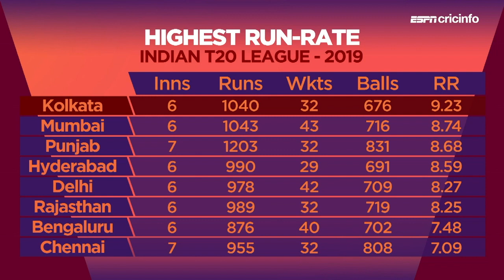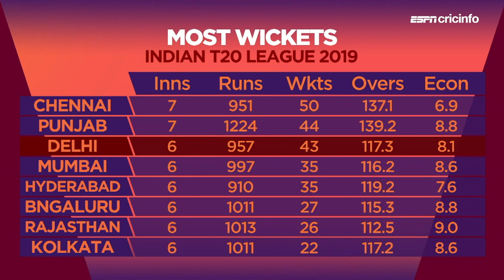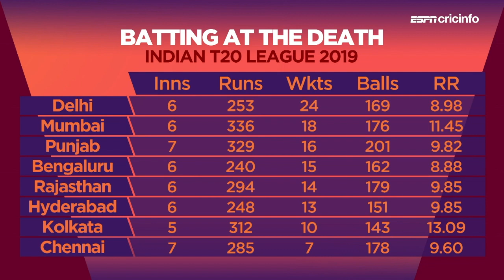Tait: KKR still have middle-order issues to address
Shaun Tait and Deep Dasgupta preview the match between Kolkata Knight Riders and Delhi Capitals.